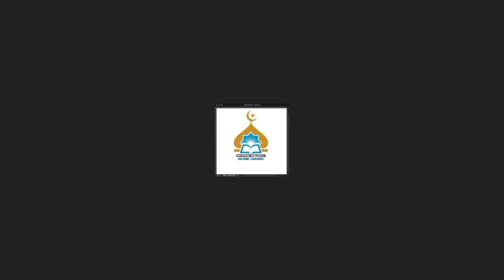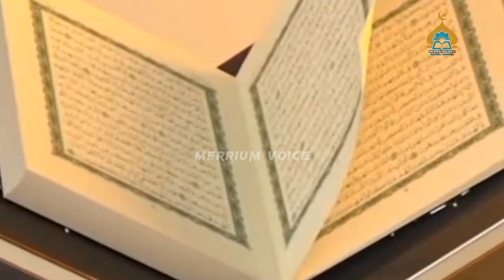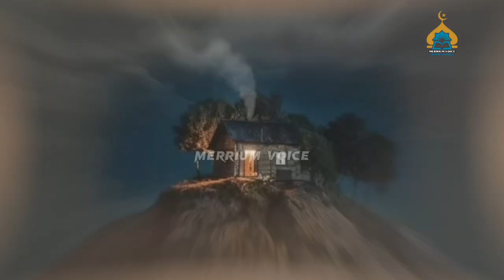Imam Taqi Aur Chief Justice | Shia Stories Of The Imams | Merrium Voice Channel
Description:

Imam Muhammad al-Taqi (A.S.), also known as Imam al-Jawad, was the ninth Shia Imam. Born in 811 CE, he assumed the Imamate at a young age after the death of his father, Imam Ali al-Hadi (A.S.). Despite his youth, Imam al-Taqi demonstrated exceptional wisdom, piety, and knowledge. His leadership during a challenging period showcased his dedication to guiding the community. Imam Muhammad al-Taqi (A.S.) is highly revered for his spiritual insight and contributions to Islamic scholarship, leaving a lasting legacy in the hearts of Shia Muslims.

Merrium Voice Channel
Imam mihammad taqi aur Chief Justice
sharai masla
imam taqi al jawad
chief justice
tareekh e islam
imam muhammad taqi
imam jawad biography
imam muhammad taqi shrine
wiladat imam taqi
imam taqi shahadat
imam taqi ki shahadat
imam taqi a.s
shahadat imam muhammad taqi
imam taqi ziyarat
imam ne farmaya
imam jawwad a.s
khat imam Muhammad Taqi A.S
farman
Hussain my lifeline
Imam movie
Tareekh e Islam
ziarat e imam muhammad taqi shahadat
imam taqi
imam al jawwad
roza imam muhammad taqi zindagani_imam_muhammad_taqi_as, shahadat imam muhammad taqi
imam muhammad taqi quotes imam muhammad taqi shrine imam muhammad taqi movie in urdu